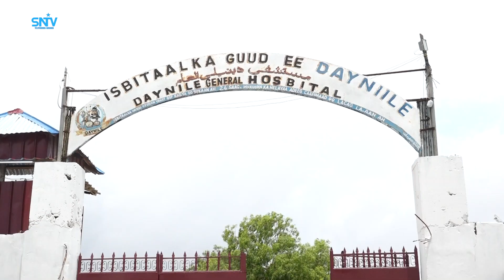Maamulka Cisbitaalka Deyniile oo dhagax dhigay dhismaha qeybta xaaladdaha halista ah.